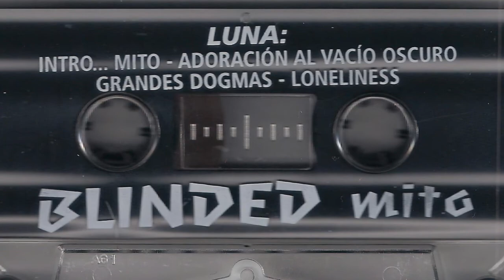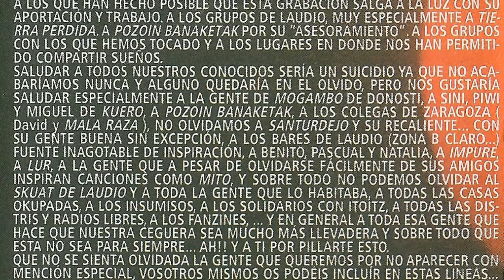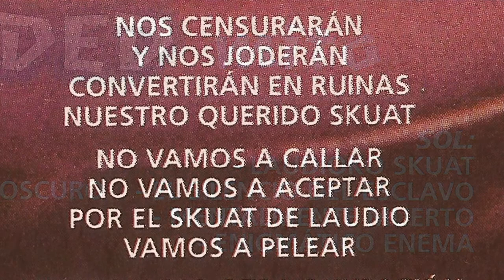BLINDED - Laudioko skuat